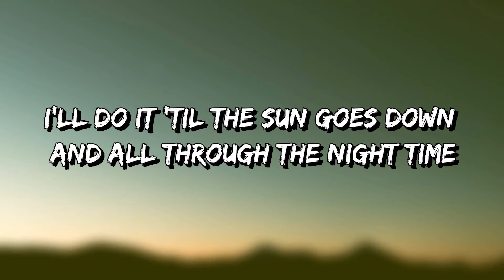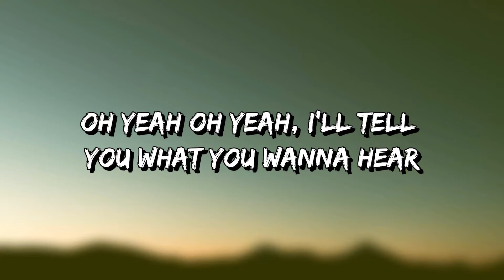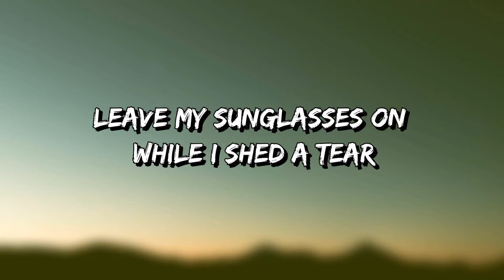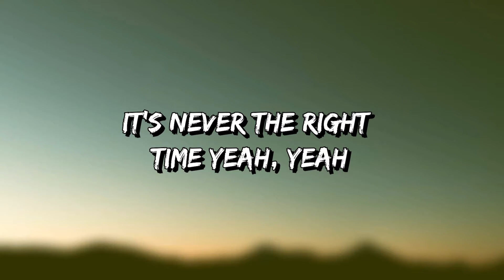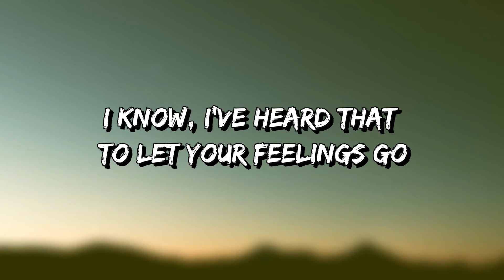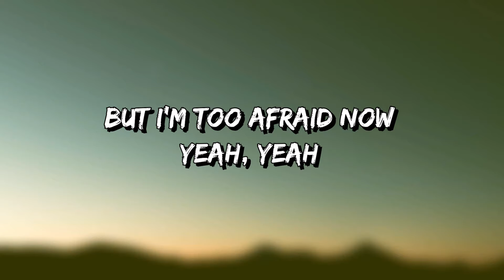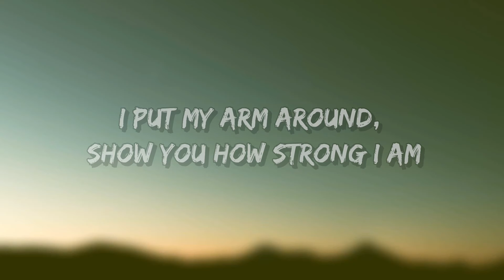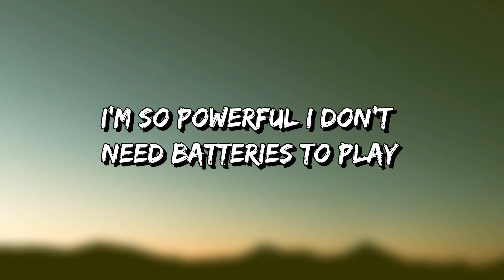Sia ↬ Unstoppable (Lyrics)